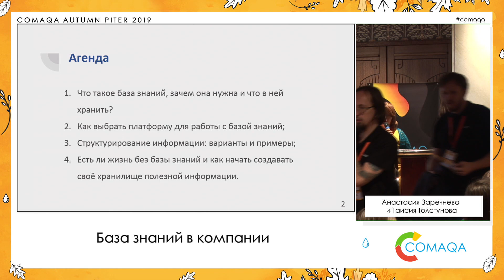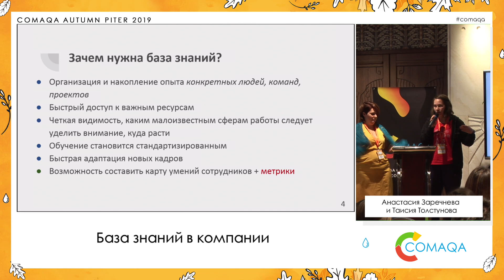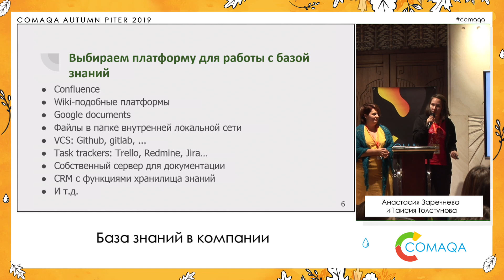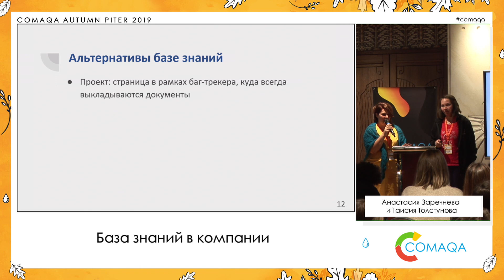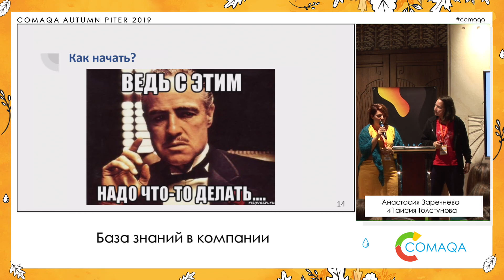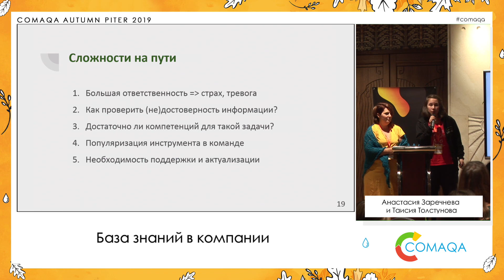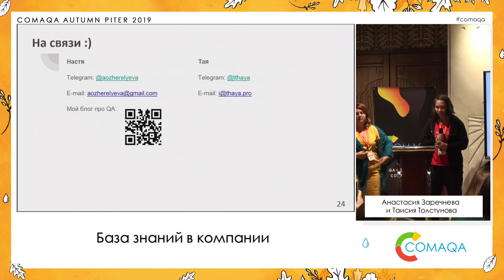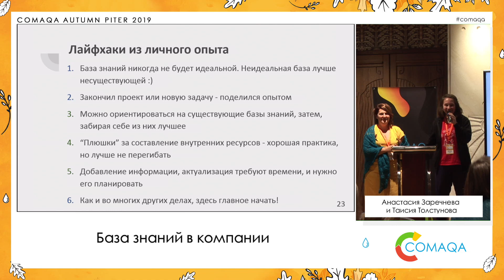База знаний в компании. Анастасия Заречнева и Таисия Толстунова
В докладе мы расскажем вам о том, зачем нужна база знаний, какие они бывают, а также поделимся опытом создания базы знаний и покажем примеры:
1. Что такое база знаний, зачем она нужна и что в ней хранить?
2. Как выбрать платформу для работы с базой знаний;
3. Структурирование информации: варианты и примеры;
4. Есть ли жизнь без базы знаний и как начать создавать своё хранилище полезной информации.
План доклада:
1. О чем это и зачем?
Что такое база знаний; что в ней хранится; как контент зависит от команды, масштабирования, текучки внутри команды; для чего база знаний вообще делается.
2. Немного про выбор инструмента: или википодобная платформа (confluence, wikimedia, ...), или что-то альтернативное: например, н-р тестовых файлов на FTP.
3. Структурирование информации: варианты, примеры, что можно брать в основу структурирования.
4. Как жить без базы знаний?
Что делать, если БЗ нет; какие есть ей альтернативы; как начать развиваться в сторону составления её для своей команды/отдела/проекта.